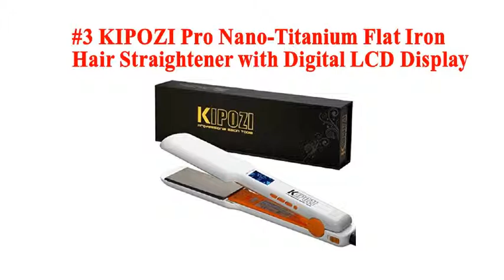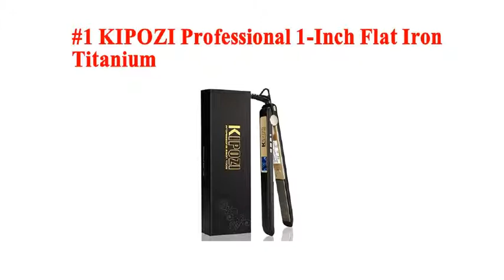Top 8 Best Hair Straighteners in 2018